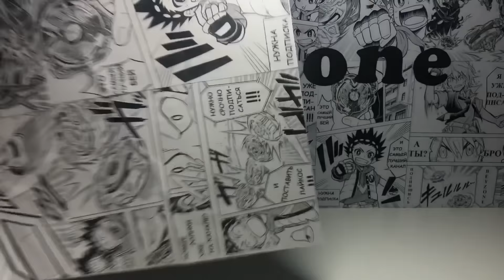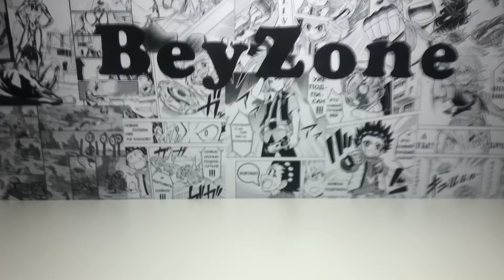МЕГА РАНДОМ БИТВА / НОВАЯ СТУДИЯ / Бейблэйд Бёрст / Beyblade Burst